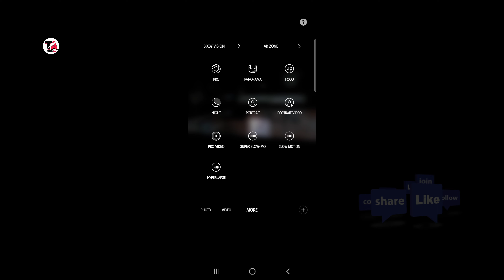Samsung Galaxy S20 FE 💥NIGHT 🌙 MODE 📷 Camera Test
Samsung Galaxy S20 FE NIGHT 🌙 MODE Camera 📷Graphy
Full Vedio First Impressions 💥